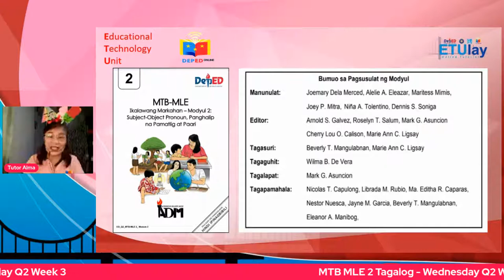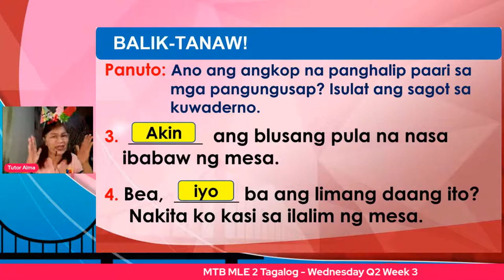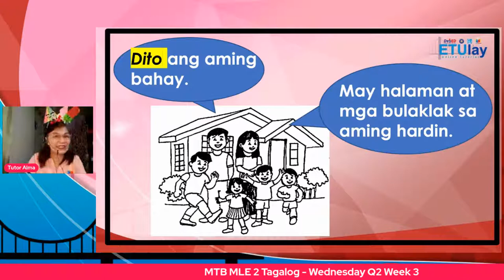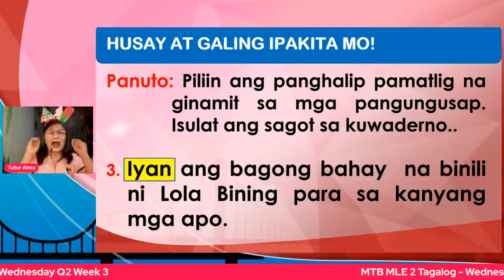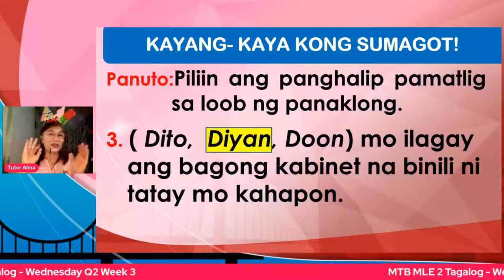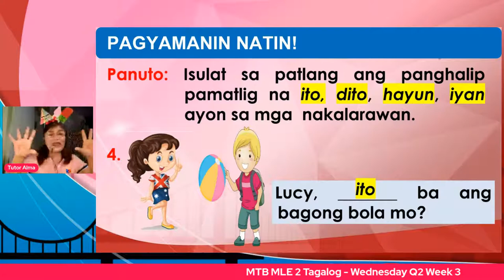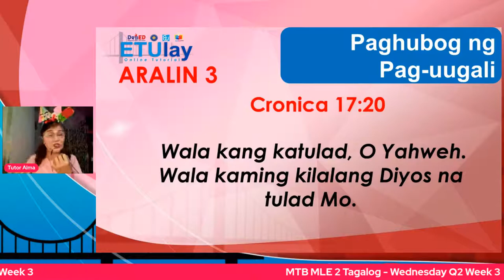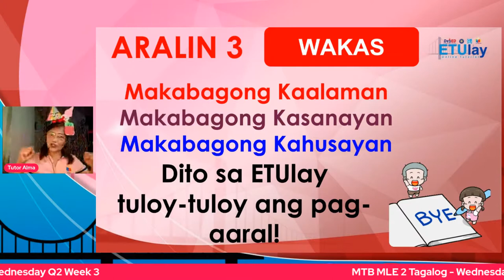MTB MLE 2 Tagalog - Wednesday Q2 Week 3